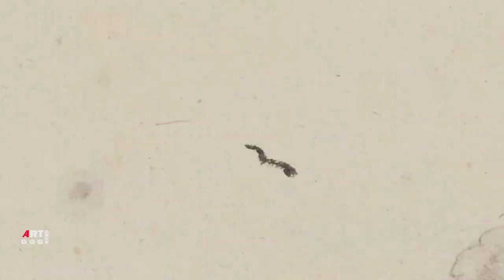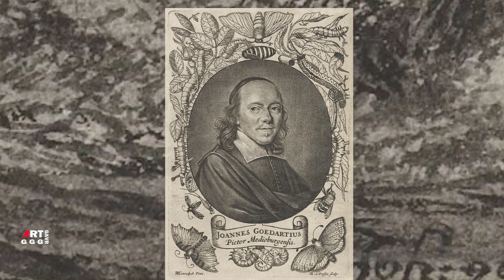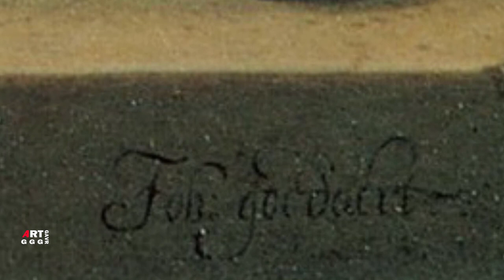Йоханнес Гударт (Johannes Goedaer). Цветочный натюрморт.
Йоханнес Гударт (Johannes Goedaer) (Мидделбург 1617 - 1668) голландский энтомолог, натуралист, ботанический иллюстратор и гравер, живописец. Сопутствующие цветочному букету аксессуары с энтомологической и экзотической живописностью - интерес художника близкого Кристоффелу ван ден Бергу, ставшему после отъезда Босхарта, главой мидделбургской школы натюрморта.

В ролике Йоханнес Гударт (Johannes Goedaer). Цветочный натюрморт.
показаны:

0:00  Йоханнес Гударт Вид на Мидделбург между 1630 и 1668гг 18х24,5 черная ручка, серая кисть, черный мел
1:35  Рейнир ван Персейн Портрет Йоханнеса Гедарта
Йоханнес Гёдарт (1617–1668) из Мидделбурга, голландский натуралист, энтомолог, живописец, ботанический иллюстратор и гравер
гравюра
портрет
Ян Гёдарт
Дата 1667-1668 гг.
гравюра
Размеры
Высота: 135 мм (5,31 дюйма);
Ширина: 91 мм (3,58 дюйма);
Государственный музей

2:31  Маленький букет цветов в китайской вазе 28х22 Роттердам, частное собрание

7:35  Натюрморт с букетом роз в стеклянной вазе
цветочная живопись
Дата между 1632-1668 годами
Размеры
Музей Зеландии